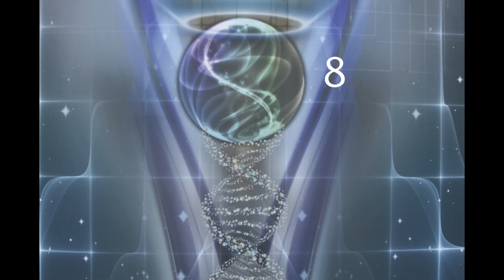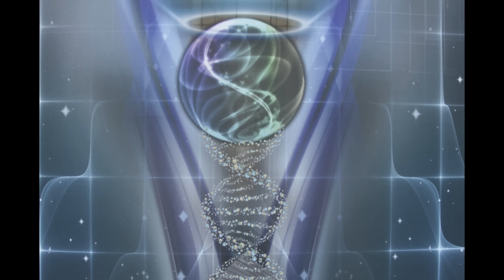GOR Rassadin: Deine Existenzebenen und die Evolutionsspirale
GOR erklärt in diesem Video, wie es vom "nichts" in die Evolution über die Materie bis zum Höchsten abläuft. Sehr interessantes Video mit vielen Antworten, wie alles zusammen hängt!